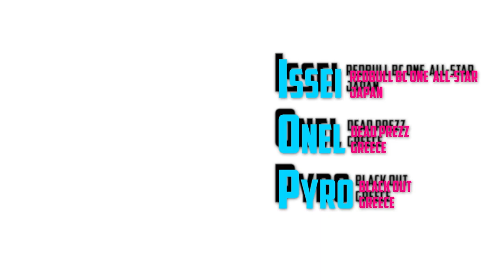Battle Of The Best Thessaloniki 2019 Video Trailer